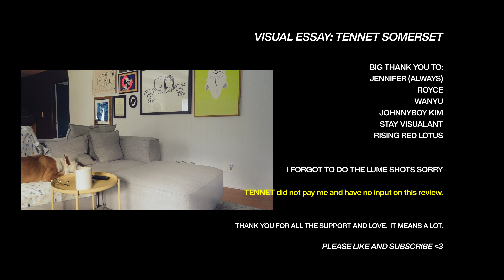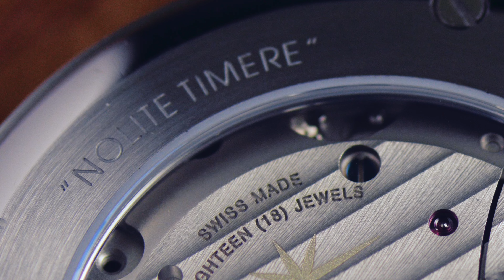Tennet Somerset: A Perfect Watch With So Much Meaning | VisualEssay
The Tennet team loaned me this gem and over the course of 1 month, I learned so much about the watch, the founder, and also myself. I want to thank Johnnyboy Kim and the Stay Visualant team for shooting the cinematic scenes. I'd like the thank Royce, Wanyu, and the whole Tennet team for helping me bring this video to life. I really loved writing, producing, directing, and editing this essay.